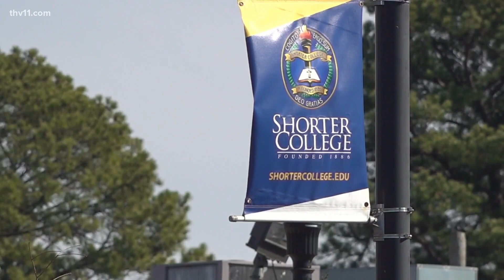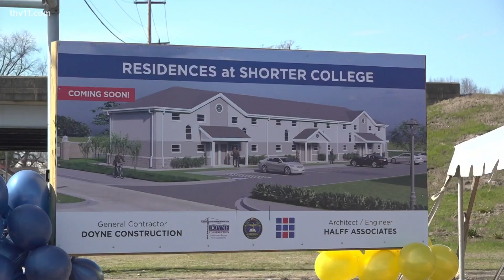Historic Arkansas college announces expansion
Shorter College celebrated Black History Month and Founders Day by announcing the construction of dormitories, something they haven't had in over 20 years.